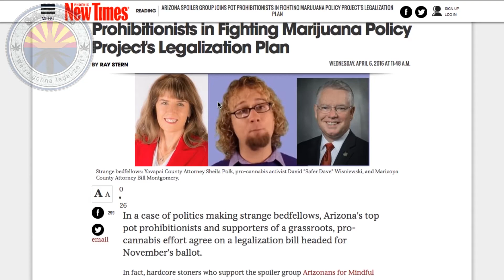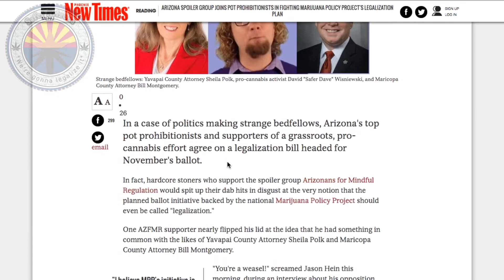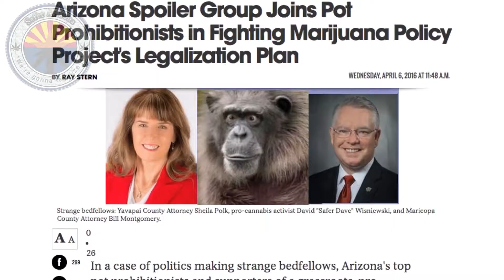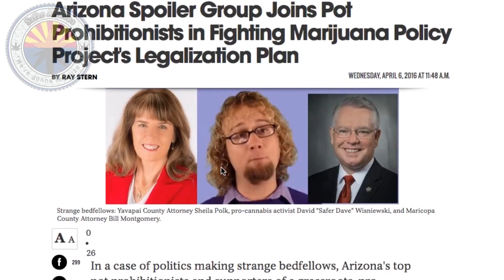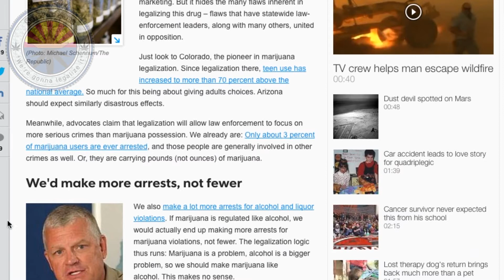10 Things Ray Stern Has In Common With Prohibitionists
Safer Dave Responds to article.
In regards to 2018. AZFMR is still pushing full force to get cannabis legalization on the 2016 election ballot. If however only MPPs initiative makes the ballot we are better off with out getting a perverted version of law reform and waiting till 2018 for real legalization.